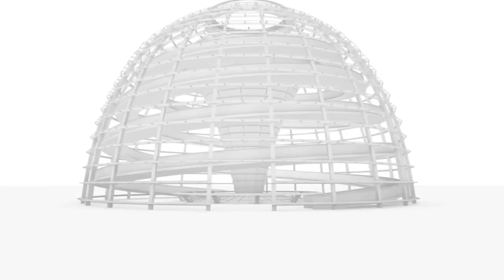Albert Stegemann: Die Grüne Woche steht für eine starke Ernährungswirtschaft!